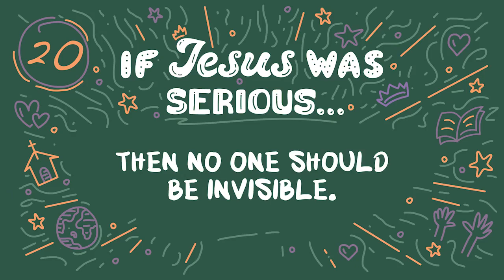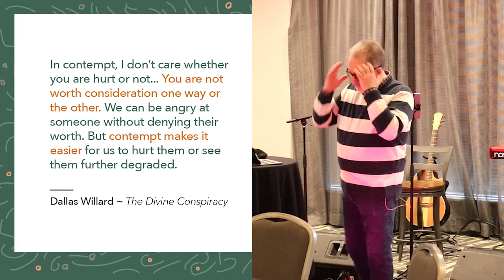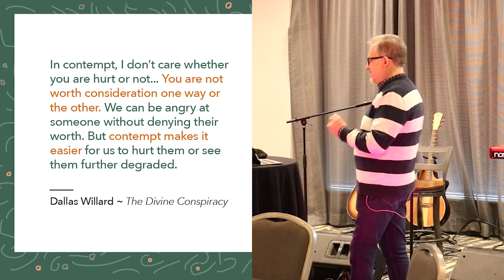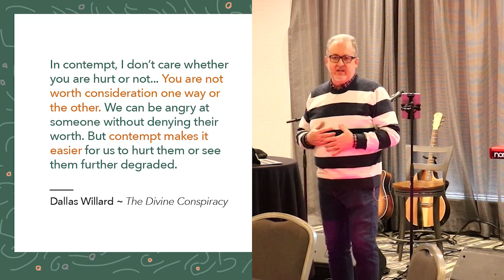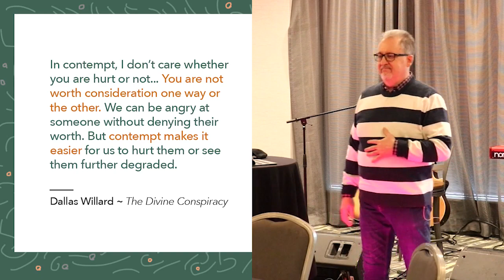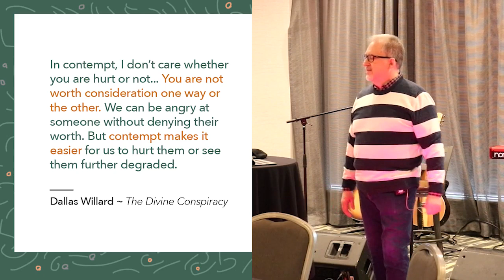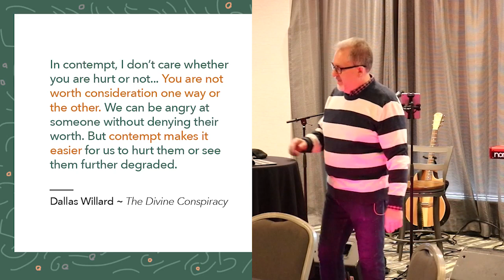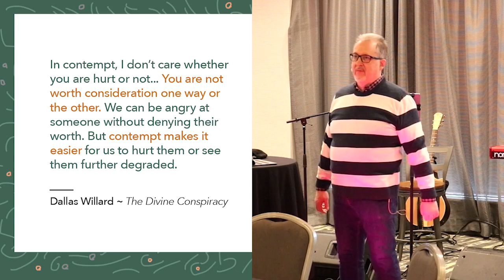What If Jesus Was Serious? Chapter 20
We're starting a new learning course discussing Skye Jethani's book, What If Jesus Was Serious?